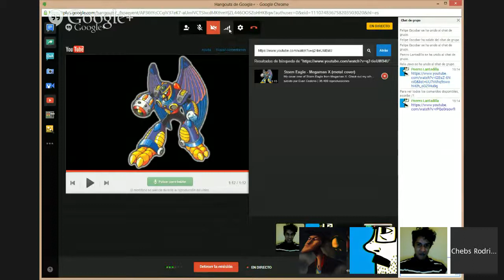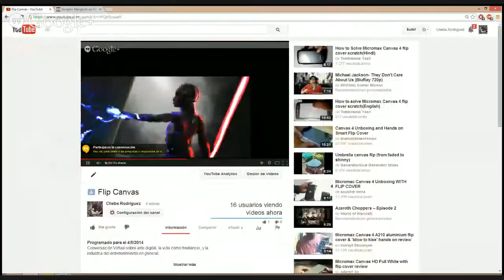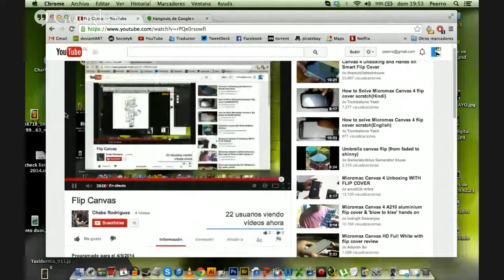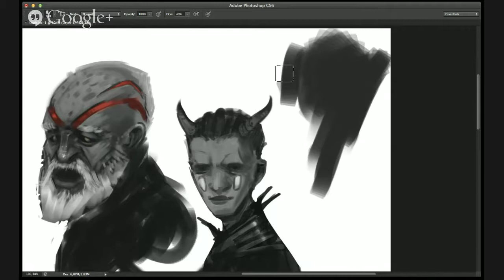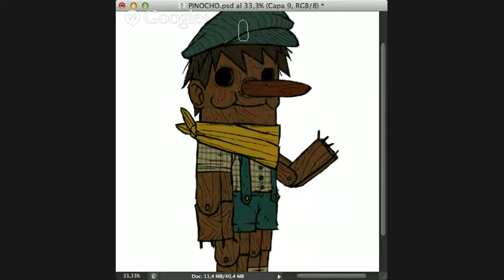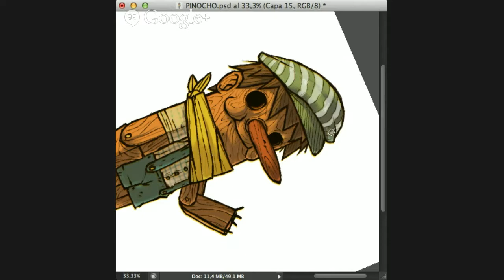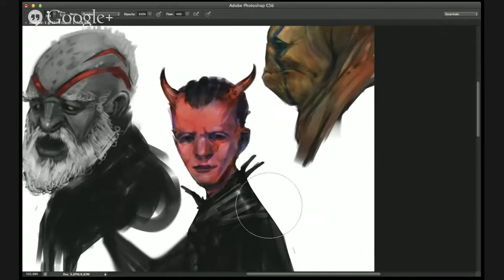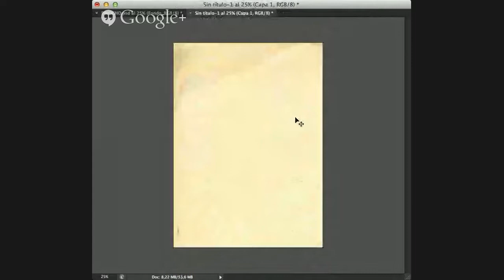Flip Canvas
Conversación Virtual sobre arte digital, la vida como freelancer, y la industria del entretenimiento en general.